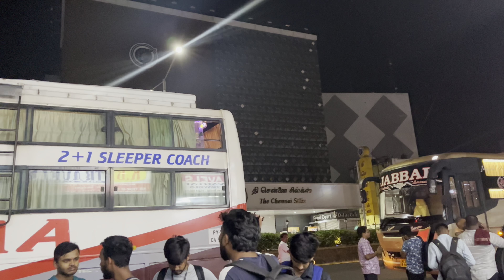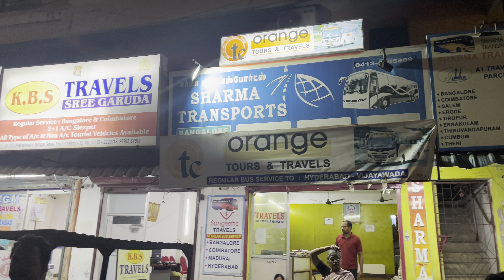Pondicherry To Rameswaram in Red Bus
Topics covered in this video:
- How to reach Rameswaram
- Pondicherry to Rameswaram
- Hotels in Rameswaram
- Rameswaram Road Trip
- Villupuram to Rameswaram
- Bus journey to Rameswaram

Hey Everyone
Recently I visited Rameswaram in April 2024. I book my bus ticket through the red bus app from Pondicherry to Rameswaram .You can also visit Rameswaram directly from your city.For that you have to come to Mandapam station which is 10km away from Rameswaram.Nearest Airport is Madurai Airport 180km far away from Rameswaram.Rameswaram is well connected with bus routes also.

Places to visit in Rameswaram:
- Rameshwaram Temple
- Dhanushkodi
- Jatayu Tirtham
- Agnitheertham
- Lakshmana Tirtham
- Villoondi Tirtham
- The Five-faced Hanuman Temple
- Ariyaman Beach
- Pamban bridge
- Dr. A.P.J. Abdul Kalam Memorial